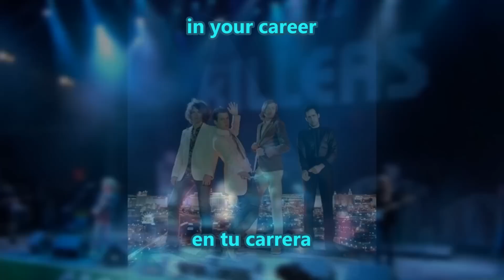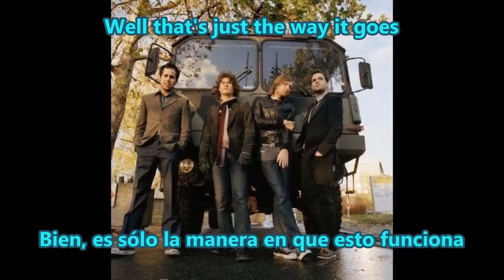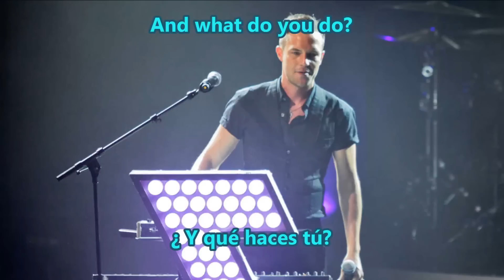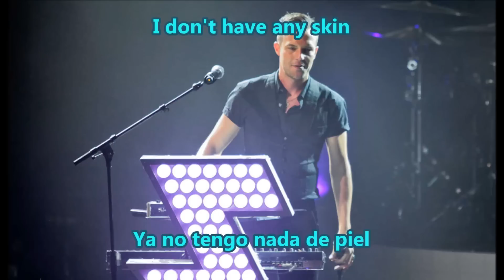The Killers-Why Don't You Find Out For Yourself(Subtitulada Inglés/Español)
"Why Don't You Find Out For Yourself" es una canción originalmente de Morrissey de la cual The Killers ha hecho un cover muy bueno.